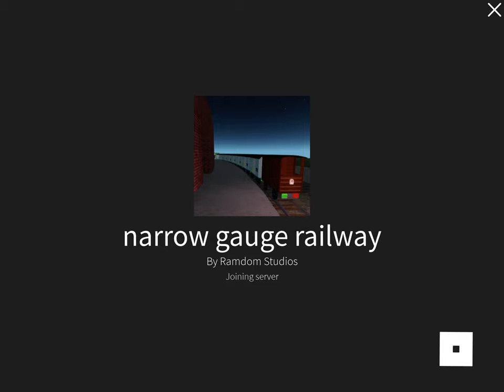Train Testing (roblox narrow-gauge)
Test driving my train, I've just added some front guide wheels.7